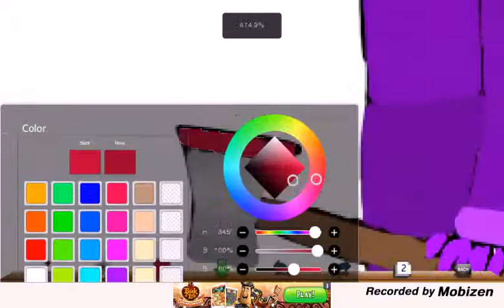Speedpaint-Purple guy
This was made for DrawAnything13
It was actually quite hard to make the Purple Guy..